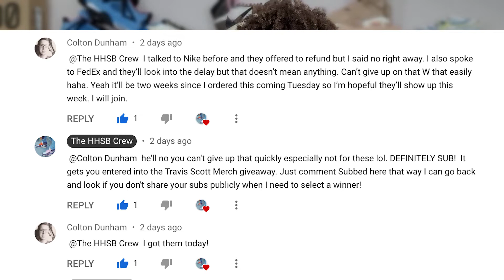Update | Fedex is Still Stealing Packages? Here's What You Need To Know!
Is There Hope?